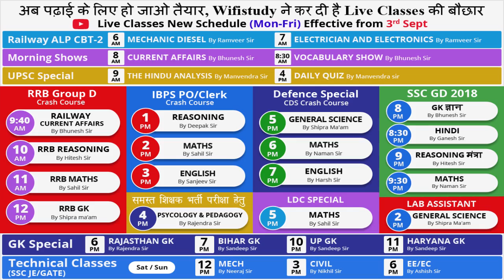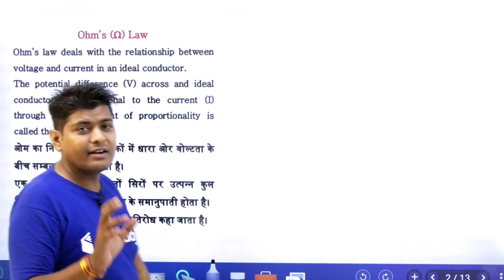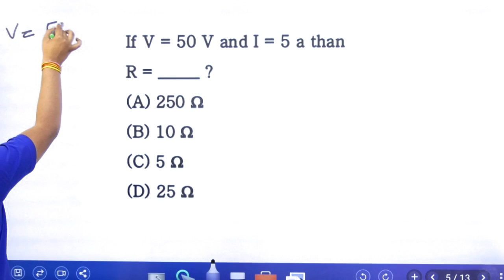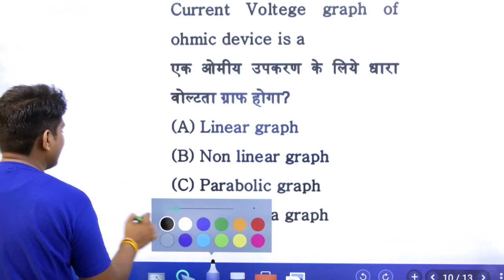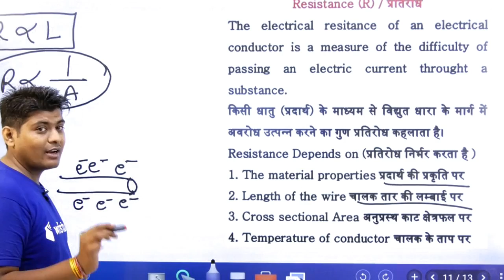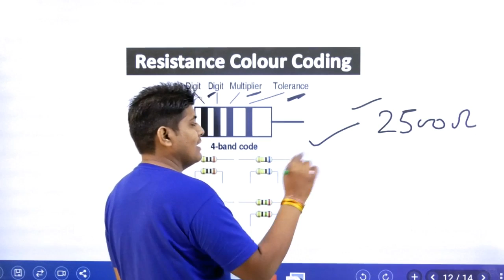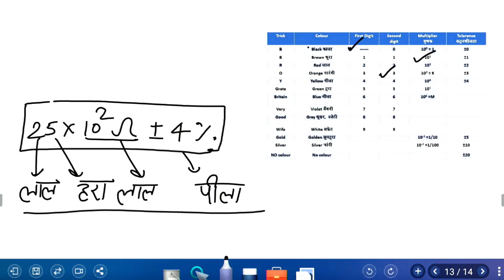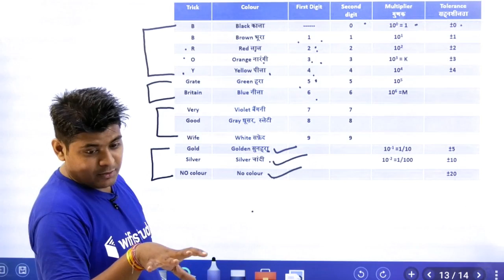7:00 AM - ALP CBT-2 Electrician & Electronics | Day #04 | Resistance & Colour Coding